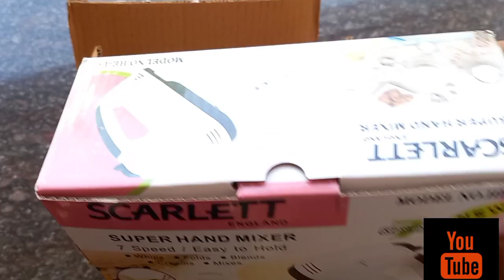UNEXPECTED UNBOXING😱😱😱😱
Shine Tech 133 180 W Electric Whisk, Stand Mixer, Hand Blender
egg beater